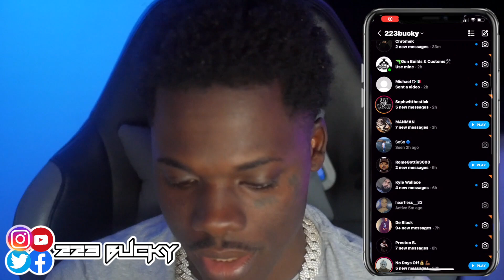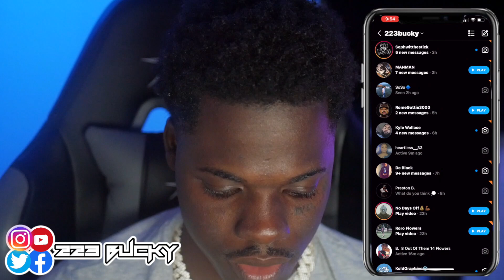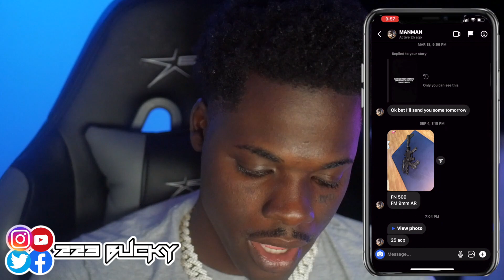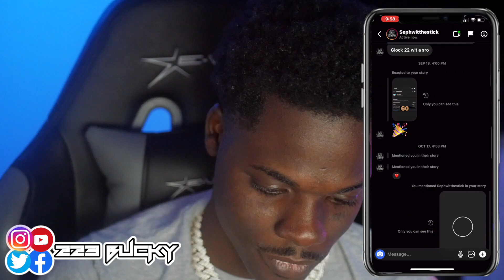Bucky Rates Subscribers Guns: Grab Or Pass Pt 5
WARNING!

223 Bucky videos are for entertainment & educational purposes only. Do not attempt to recreate or mimic anything seen in 223 Bucky videos. 223 Bucky will not be held liable for any injury to yourself, others, or property resulting from attempting anything shown in 223 Bucky videos.